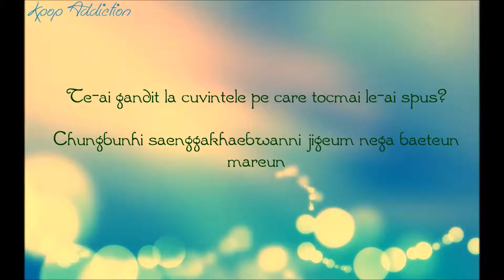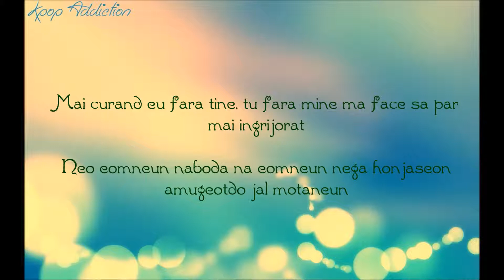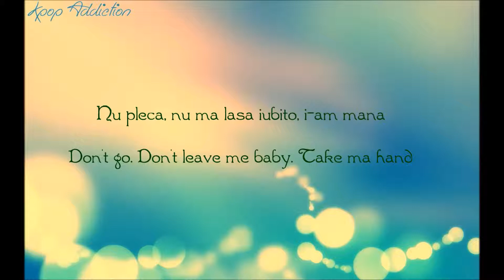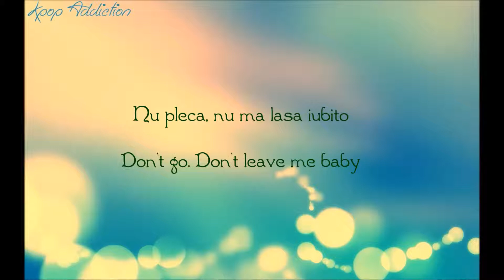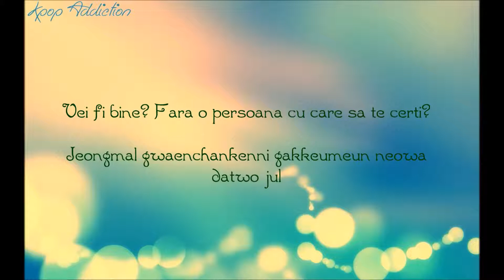B2st - Will You Be Alright? [Ro | Rom] Sub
Video credits: Kpop Addiction